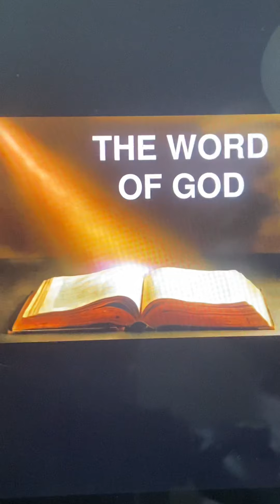“This Is God’s Word” #18